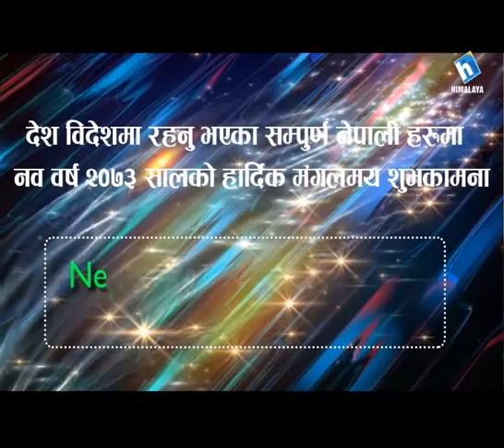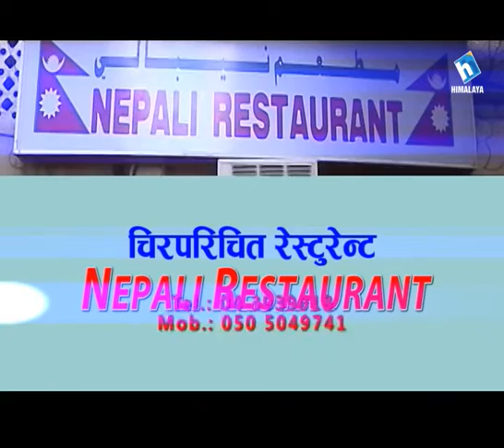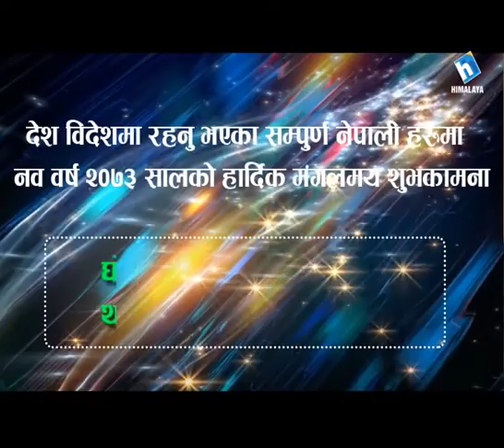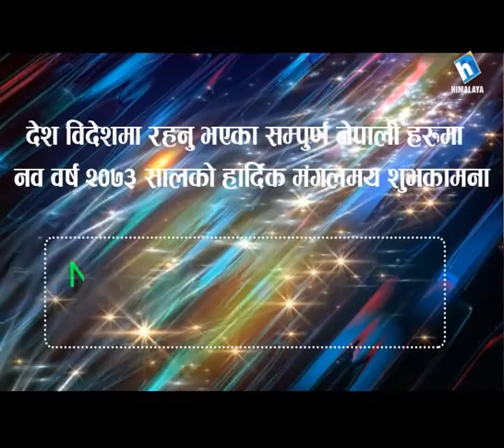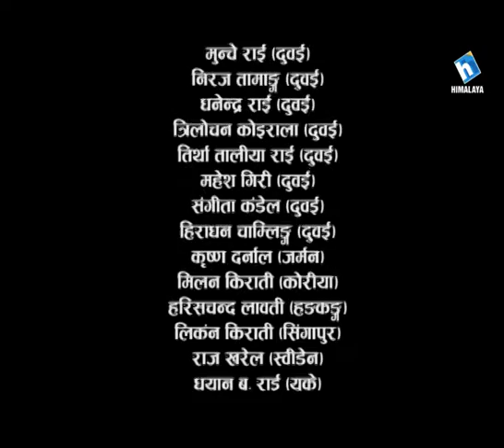pardeshi aawaj in Dubai . Eposode-6